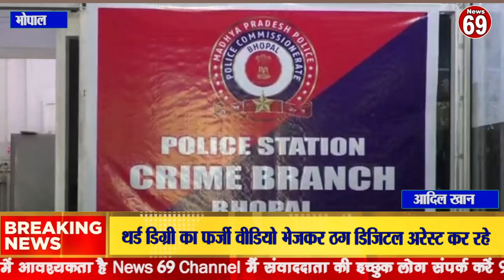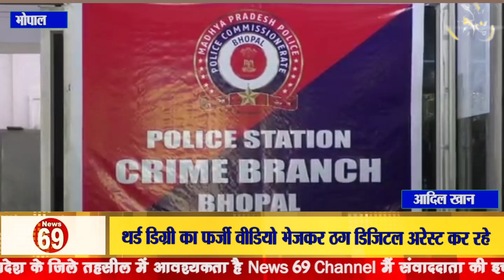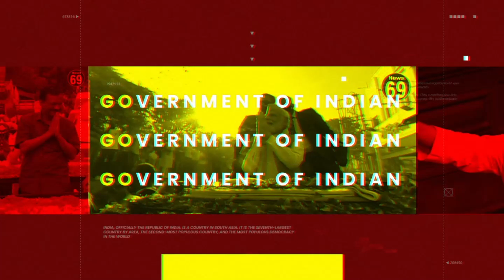थर्ड डिग्री का फर्जी वीडियो भेजकर ठग डिजिटल अरेस्ट कर रहे